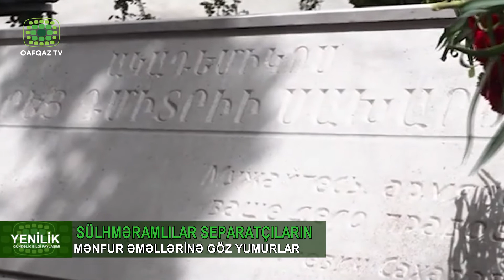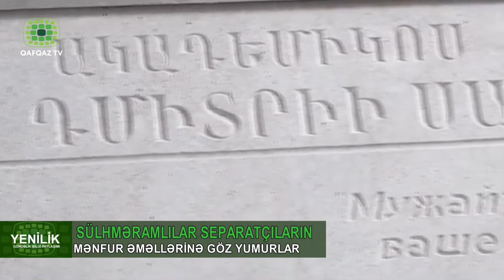SÜLHMƏRAMLILARIN NÖVBƏTİ TƏXRİBATÇI ADDIMI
Qarabağdakı şanlı zəfərimizin ardınca bölgədə sabitliyi təmin etmək üçün müvəqqəti yerləşən Rusiya sülhməramlıları ötən müddət ərzində daha çox təxribatçı addımları ilə yadda qalıb. Əsas vəzifələrindən biri erməni silahlılarının bölgədən çıxarılması olsa da nəinki, buna nail olub əksinə separatçıların mənfur əməllərinə göz yumublar. Həmçinin Qarabağın müxtəlif yerlərində xoşagəlməz abidələrin hətta faşist ideologiyasının təbliğatçısı Qaragen Nidjenin büstünün açılışında da birbaşa iştirak ediblər. İndi isə erməni həyat yoldaşının diqtəsi ilə çirkin işlərlə məşğul olan vaxti ilə  Nobel sülh mükafatına laiq görülsə də Hidrohen bombasının və miatsum anlayışının yaradıcılarından olan siyasətçi Andrey Saxarovun abidəsinin açılışına qatılıblar. Ekspertlər hesab edirlər ki, sülhməramlılar Ermənilərin Qarabağdakı özbaşnalıqlarına göz yummmaqla, hətta onlara müəyyən mənada dəstək verməklə əslində öz fəaliyyətlərinə zidd adım atırlar.